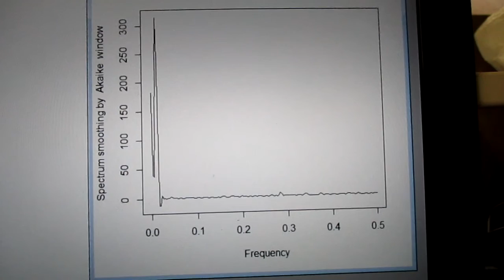音圧測定解析に基づいた、超音波システムの開発技術